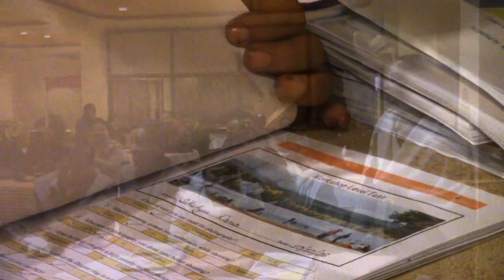Photography Workshop - Lions Club of Siddharthanagar (Part-3)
Special Photography Training, Organized by Lions Club of Siddharthanagar and supported by Kipaagraphy Bhaktapur at Bhairahawa.